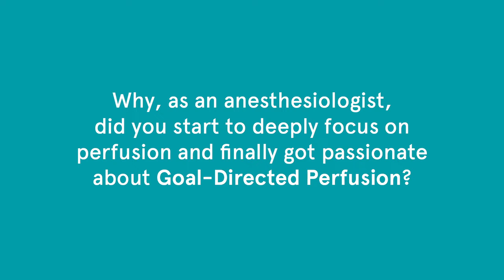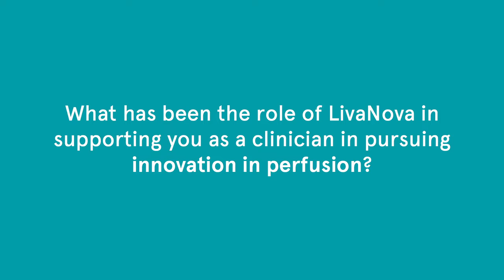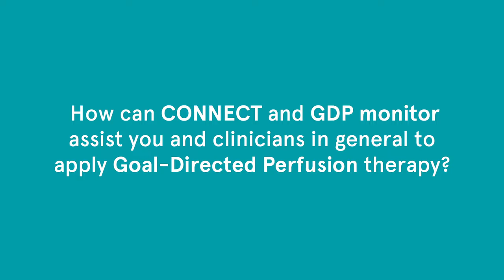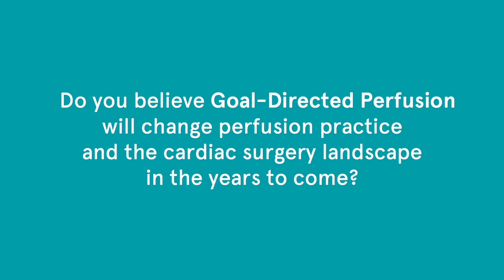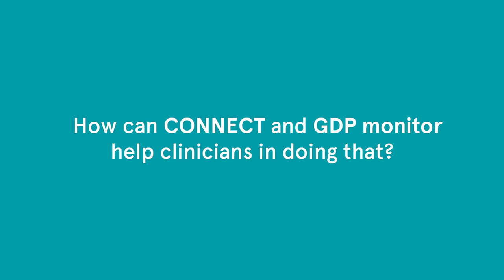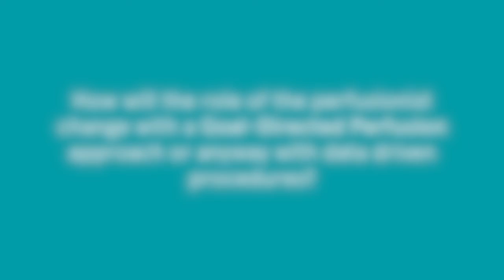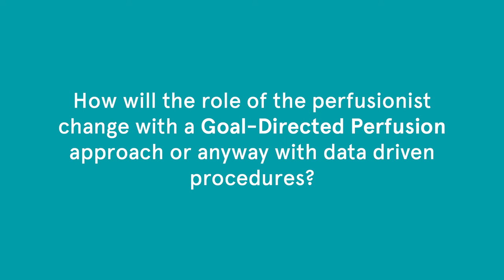Goal-Directed Perfusion Therapy, Dr Marco Ranucci | LIVANOVA [IM-01073]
Innovating the way of doing perfusion, innovating the role of the perfusionist.
What is Goal Directed Perfusion Therapy? Dr Marco Ranucci explains the shift from the conventional paradigm of perfusion based on the body surface area and the temperature around the patient, towards a concept that is looking at a number of metabolic parameters that is guiding healthcare professionals towards the best possible perfusion for that particular patient.
For professional use. Not approved in all geographies. Consult your labeling.
[IM 01073]